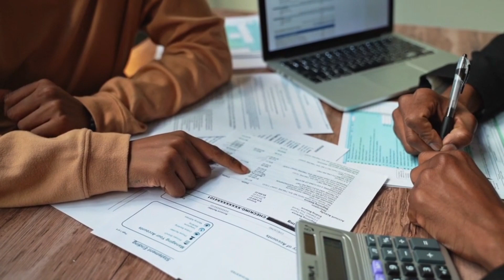e-kyc केली नाही तरी पण मिळणार का 15 हप्ता | pm kisan yojna | shingne savta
Note.
all the images and pictures musics show on the videos belongs to the respected owners and not me I'm not the owner off any picture show in the my video

पिक विमा update
kusum solar yojana
shetkari yojana
sheti विषयक योजना
शासन निर्णय
घरकुल योजना
महा dbt anudan yojana

पिक विमा update
kusum solar yojana
shetkari yojana
sheti विषयक योजना
शासन निर्णय
घरकुल योजना